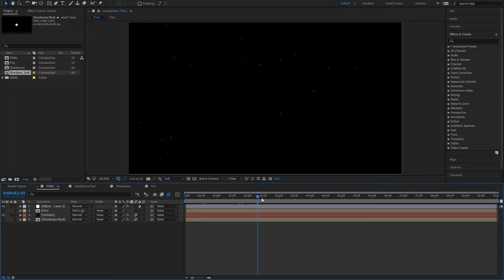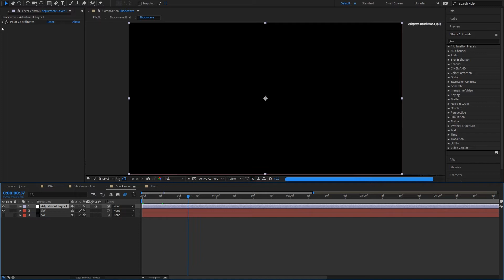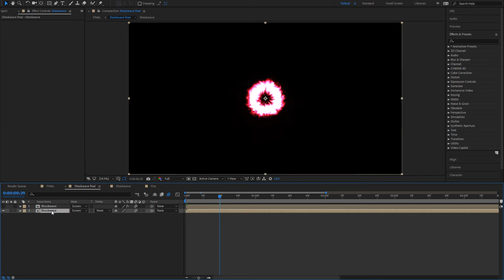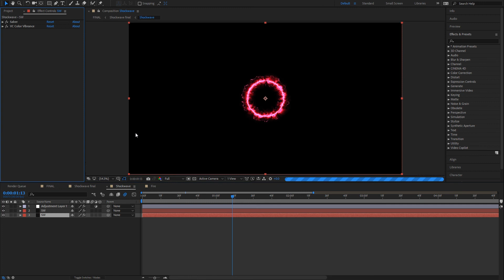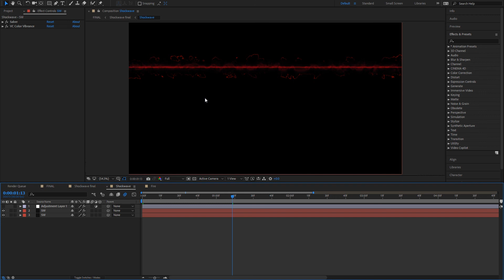How To Create a Shockwave w/ Saber in AE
had the idea of making a little tutorial for how to create a shockwave effect in after effects with video copilot's saber plugin instead of using fractal noise.

// equipment:

[gehäuse] Sharkoon VGS-W Red
[grafikkarte] NVIDIA GTX1060
[prozessor] Intel i5-4440 (Quadcore) 3,1GHz
[arbeitsspeicher] 8GB
[systemtyp] 64 Bit, Windows 7
[vlogcam] LG G4 - Handy
[webcam/facecam] Logitech C525
[tastatur] Razer Anansi
[maus] rapoo V900